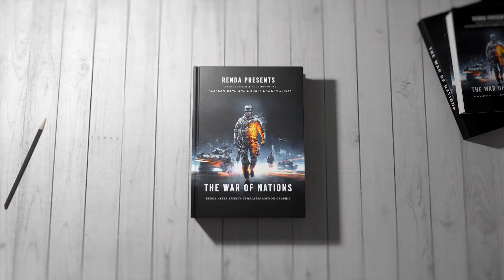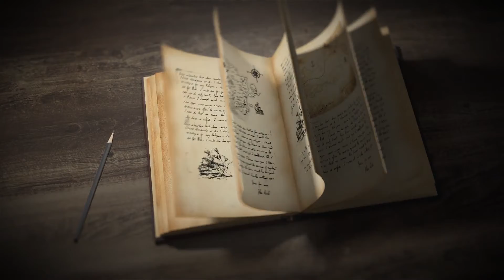3D Book Opener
This is our new 3d book opener project. Book width, height, thickness and camera movement cannot change. Textures and colors of the Book are all editable, as well as the texture of the floor.One (1) AE Project File (CS6 and above compatible).

25 fps.